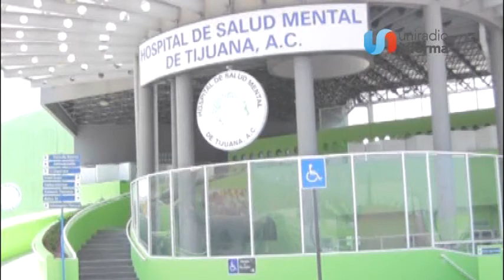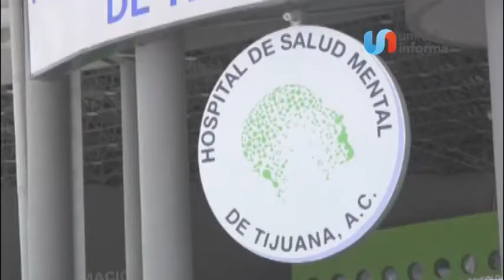En aumento menores con “sociopatías” por herencia o desatención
Especialistas en salud mental han detectado un incremento en los menores que padecen de sociopatías, ya sea por herencia o la desatención de sus padres.